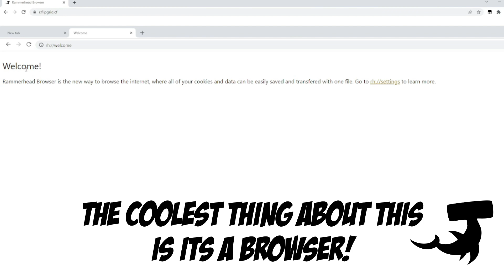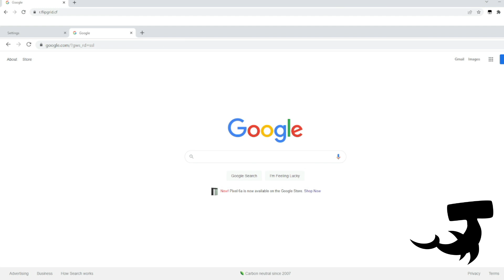How To Unblock All Websites On A School Chromebook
How to unblock every webiste at school really easily by going to this site called Rammerhead, Rammerhead is made
Note that this content does no show you how to gain free access to audio content, audiovisual content, full video games, software.

Comment If You Want More Links!